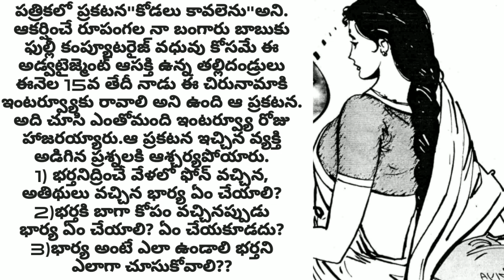కోడలు కావాలి||Telugu story world weekly magazines novels audiobook Chandamama kathalu VY thoughts